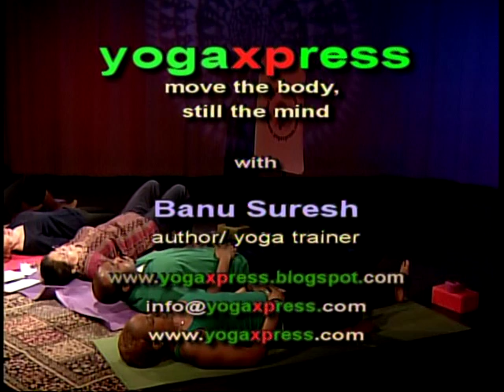Yogaxpress # 220 with Roberta Newman, Indra Doodnauth, Josiane Hird, Ti'Lesa Mi'Chelle